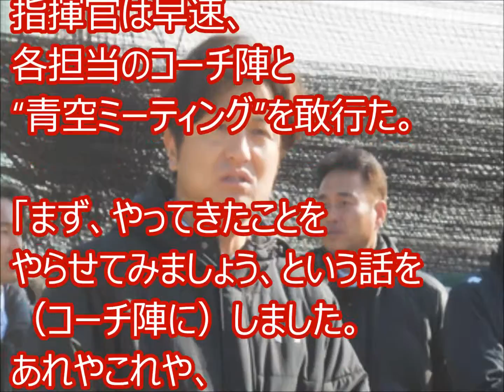巨人・由伸監督“放任”貫く 個性を尊重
巨人・高橋由伸監督（４０）が８日、川崎市のジャイアンツ球場で行われた新人の合同自主トレ初日を視察に訪れ、育成方法について“放任”を貫く方針を打ち出した。

　はつらつと動く新人の姿に、由伸監督の表情が自然とほころんだ。ドラフト１位の桜井（立命大）はバランスの取れたフォームから伸びのある球を披露。４位の宇佐見（城西国際大）は、先輩である阿部を参考にした打撃フォームで力強いスイングを繰り返した。

【関連動画：野球 巨人】